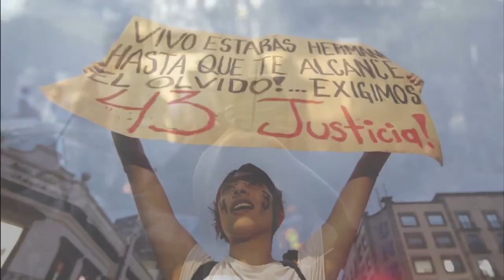+Informador: las noticias del 31 de marzo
Casos globales de COVID-19 superan los 750 mil, con más de 36 mil muertes
Los casos globales de COVID-19 ascienden ya a 754 mil 948, 61 mil más que en la jornada anterior, mientras que las muertes por esta enfermedad causada por el coronavirus SARS-CoV-2 ascienden a 36 mil 571, de acuerdo con las cifras oficiales de la Organización Mundial de la Salud (OMS).

EU supera a China en el número de muertos por coronavirus
El número de personas muertas en Estados Unidos con el nuevo coronavirus superó el martes las reportadas oficialmente por China, origen de la pandemia en diciembre, según el último recuento de la Universidad Johns Hopkins.

Limitan compra de productos básicos en tiendas de la ZMG
A partir de hoy, algunas tiendas de abarrotes en la Zona Metropolitana de Guadalajara han comenzado a limitar a tres piezas por comprador en cualquier producto de limpieza y alimento para evitar compras de pánico tras la declaratoria de Emergencia Sanitaria en el país y con ello el desabasto de productos.

Por coronavirus, ESPN adelanta serie sobre Michael Jordan
La crisis desatada por el coronavirus ha provocado que gran parte de la población se resguarde en sus hogares, donde muchos no encuentran el entretenimiento habitual, ante la falta de actividad deportiva.